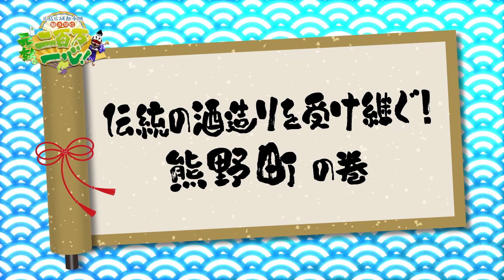『元就。二百万一心！』 #86 2022年12月10日